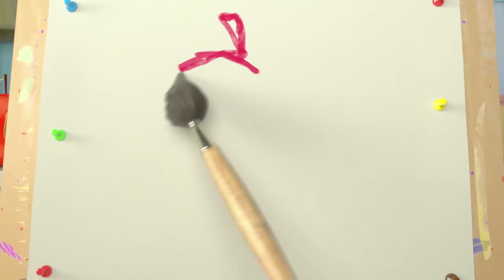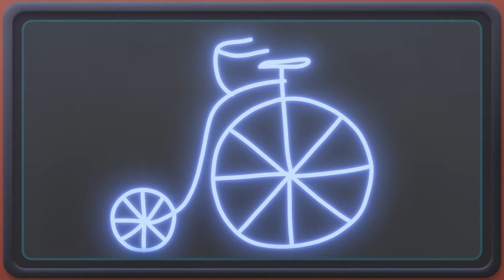Magic Bubbles | BRAND NEW EPISODE | Sunny Bunnies | Video for kids | WildBrain Zoo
Blowing rainbow soap bubbles is the favorite activity of the Sunny Bunnies. Moreover with a magical spell, they can turn any object into a cloud of soap bubbles. The Sunny Bunnies need more huge and colorful bubbles!

FOR SUNNY BUNNIES MERCHANDISE, BOOKS & GAME:
UK: